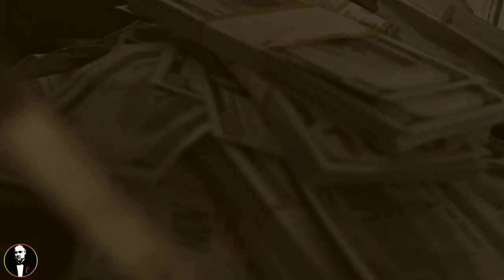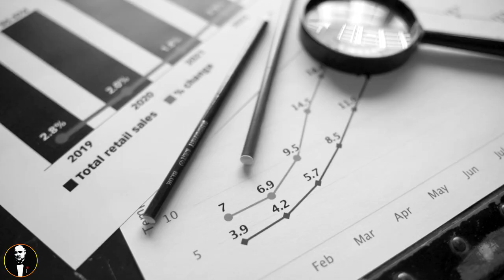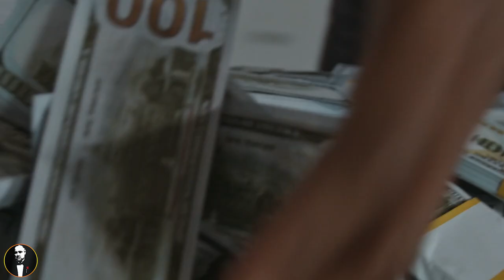Juan Carlos Ramirez Abadia alias CHUPETA